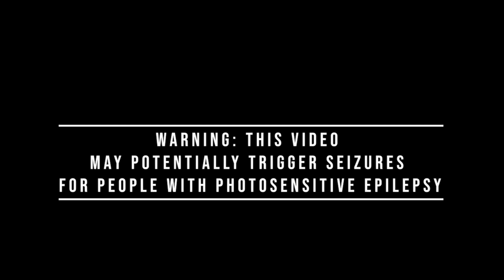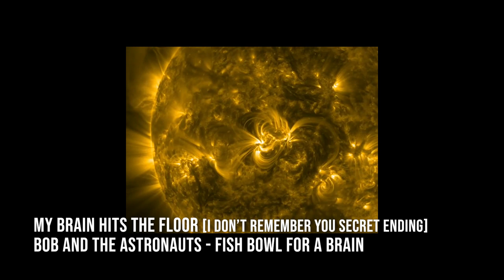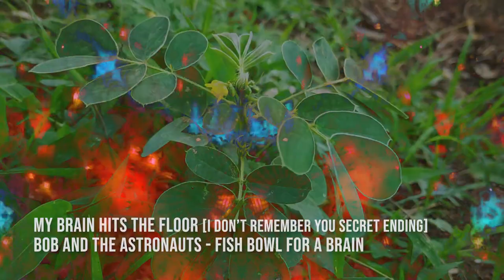Bob and the Astronauts - Fish Bowl for a Brain visualizer trilogy [trippy visuals]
selections from Fish Bowl for a Brain: a Bob and the Astronauts retrospective in two acts (full release = 18 tracks + 3 bonus tracks)
0:04 - Field of Unfolding Planets (album track 12)
5:20 - I#2 (album track 3)
9:59 - My Brain Hits the Floor [I don't remember you secret ending] (album bonus track 1)

🚲 🚲 🚲 the latest installment in the Space Anemone annual Bicycle Day release tradition 🚲 🚲 🚲
Come on, dive in, blast off. Buy the ticket, take the ride. Don't buy the ticket, still take the ride.
\\\ relive the journeys • explore planets • make discoveries ///
After several years of spreading Mr. Skelly's message of acid and space zen through the DIY spaces and deserts of Southern California (and embarking on a lunar eclipse tour up to Oregon), the trio went on hiatus, leaving Earthlings BatA-less...until now! Fish Bowl for a Brain brings together iconic BatA favorites (many recorded live!) and some never-before-released gems.

CREDITS:
Bob: Guitar, Drums, Vocals, Songwriter
SpaceBass: Bass, Drums, Volcabeats
Anenenenome: Trombone, Synths/Keys, Volcabeats
.:. Additional mixing by tttlllrrr